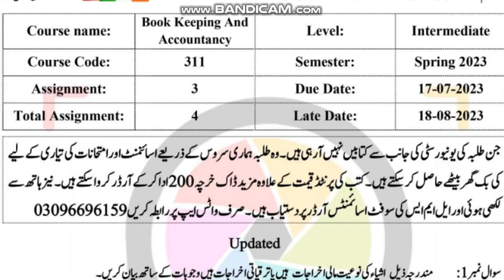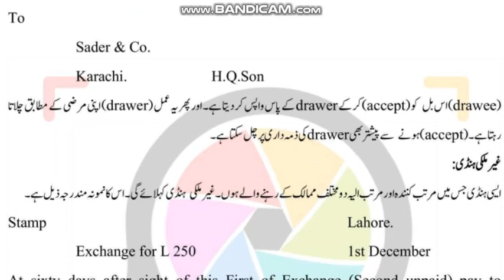⏩ AIOU Code 311 Solved Assignment No. 3 Spring 2023 || Subject: Book Keeping & A/C | Level: FA/I.Com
NOTE:
Dear Students!

Assalam-o-Alikum!

⏩ @aco- graphy
⏩ The End